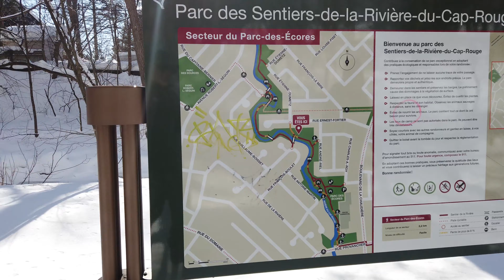Rivière-Cap-Rouge, en hiver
Départ : un peu après le parc des Écores.
Arrivée : passerelle du parc Robert Séguin.